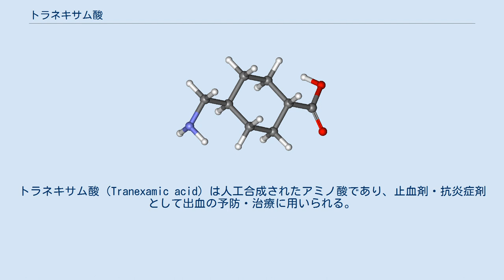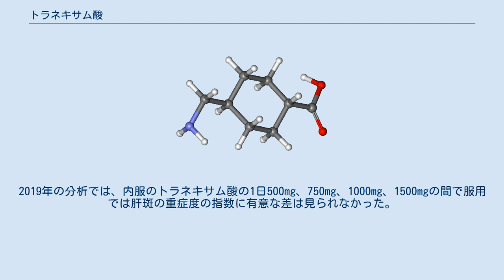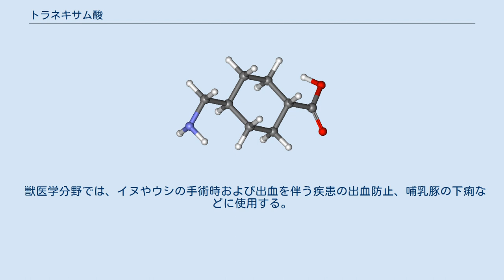トラネキサム酸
トラネキサム酸（Tranexamic acid）は人工合成されたアミノ酸であり、止血剤・抗炎症剤として出血の予防・治療に用いられる。
重度外傷、分娩後出血、外科手術、抜歯、鼻出血、重度月経などに投与される。
遺伝性血管浮腫にも使用される。
 1962年に岡本彰祐と岡本歌子により開発された。
現在WHO必須医薬品モデル・リストに収録されている。
日本国内では止血剤としてトランサミンなどの商品名でも販売され、また後発医薬品も存在する。
肝斑の適応では第一類医薬品のトランシーノ内服薬が販売されており、ほか美白有効成分として化粧品にも含有される。
 副作用はまれ 。
血栓症の危険因子がある場合には注意が必要となる。
投与経路は、経口、静注など。
水に易溶。
味は非常に苦いため、経口投与の際はカプセル剤に製剤化される。
 血中のプラスミノーゲンはフィブリンに結合してプラスミノーゲン活性化因子（tPA、uPA）により活性化され、フィブリンを分解する。
トラネキサム酸はここでフィブリンに拮抗してプラスミノーゲンに結合することで活性化を阻害し、これによってフィブリンの分解による出血を抑制する。
抗プラスミン剤（antiplasmin）として、一次線溶亢進による異常出血には極めて有効とされる。
 トラネキサム酸は、プロテアーゼのインヒビターとして認識されているが、プラスミン阻害作用、プラスミノーゲンのプラスミン変換の阻害以外に作用点はない。
プラスミンはセリンプロテアーゼに分類されるが、トラネキサム酸はプラスミン以外のセリンプロテアーゼ、例えばトリプシンを阻害しない。
 血中半減期は1-1.5時間程度であり、3-4時間以内に腎臓から尿中に排出される。
腎機能障害のある人の場合は半減期が遅延する。
 全身性線溶亢進が関与すると考えられる出血傾向（白血病、再生不良性貧血、紫斑病など）、局所線溶亢進が関与すると考えられる出血傾向（肺出血、腎出血、鼻出血など）、扁桃腺炎･喉頭炎による咽頭痛、口内炎による口内痛及び口内粘膜アフタなどに適応がある。
抗炎症作用として耳鼻科領域の喉の痛みを緩和することは出来るが、解熱作用はない。
 外科手術等で身体に侵襲を加えた後の浮腫などの生体反応を抑えるために処方されることもある。
 市販の一般用医薬品にも配合される商品がある。
従来からの止血剤としては、歯茎の出血・炎症を抑えるとして、歯磨剤などにも入れられている。
 肝斑（シミ）の治療に内服薬のトランシーノ（第一三共ヘルスケア）が第一類医薬品として販売されている。
トラネキサム酸は日本国外で色素沈着の緩和に用いられたことはなかったが、日本では肝斑が薄くなったということから適用外処方されるようになり、『今日の治療指針2007年版』にも内服薬が処方例として掲載されるようになり、臨床試験が行われ、2007年に一般用医薬品として発売された。
 トラネキサム酸は化粧品にも配合される。
2002年に資生堂の申請で、医薬部外品の美白有効成分として承認を得た。
 肝斑に対して、トラネキサム酸の注射を2週間ごとに行うことは、49名でのランダム化比較試験 (RCT) で2か月後に、4%濃度のハイドロキノンと比べて肝斑を減少させた程度に有意差はなかった。
 2017年の文献レビューでは、肝斑に対して経口、外用共にトラネキサム酸は他の標準的な治療と少なくとも同等に有効で、副作用が少ない可能性がある。
2018年のレビューでは、経口のトラネキサム酸は500mgの低用量でも、アジア人の肝斑に対して有効である。
2019年の分析では、内服のトラネキサム酸の1日500mg、750mg、1000mg、1500mgの間で服用では肝斑の重症度の指数に有意な差は見られなかった。
 内服のトラネキサム酸に、3%濃度のトラネキサム酸外用薬を追加した方が、20%濃度アゼライン酸の外用薬を追加するよりも有効であったという、100名でのランダム化比較試験がある。
別の60名でのランダム化比較試験では、肝斑へのトラネキサム酸のマイクロインジェクションでは約35%に改善が見られ、1.5ミリのマイクロニードリングを施した面に同濃度のトラネキサム酸を塗布した方が約44%に改善が見られた。
 内服薬には、軽い月経の減少や胃の不調がある。
併用禁忌薬や、患者の危険因子を慎重により分ければ、それ以外の人では血栓症のリスクは増加されていない。
 生体内における線溶（体内で生じた血栓...